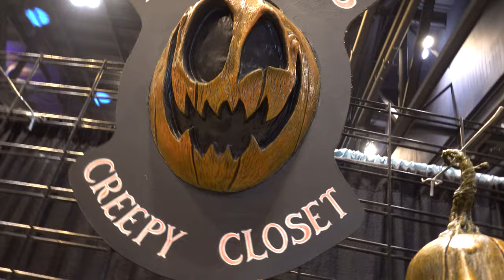Eville J's Creepy Closet Halloween Masks & Props!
Eville J's Creepy Closet has some really nice Halloween masks & props! Super detailed and down right super cool.

Clips from day 1,2 & 3 of Transworld Halloween & Attraction Show 2021.

I'm working on getting you more videos now...All will be in 4K UHD 60fps when they finally finish processing in the YouTube upload world.

I really do have tons of footage from our trip up...a few small town funnies and obviously Transworld 2021 Walkthrough.

Make sure to Sub and turn on them Notifications!!!

Stay Safe & Stay Spooky my Fiendz!